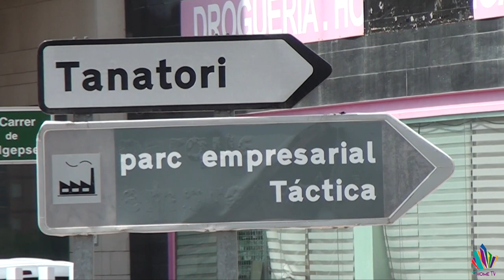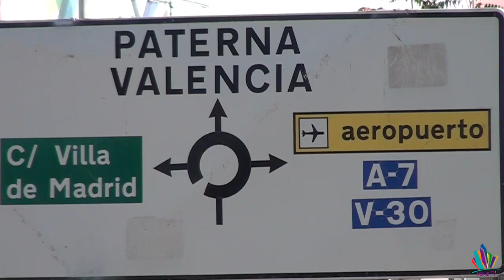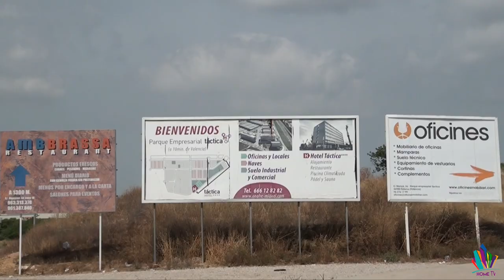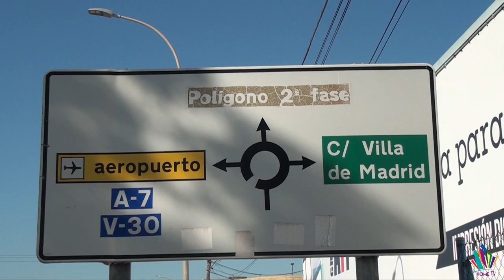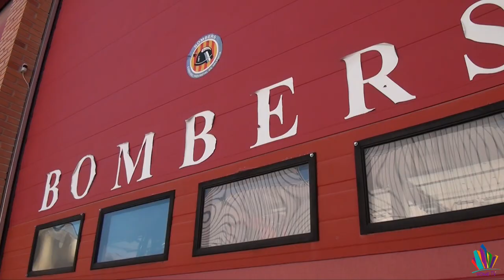Video: La problemática de Fuente del Jarro llega a Paterna Habla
Atascos, malos accesos, escasa seguridad industrial, así está actualmente Fuente del Jarro, uno de los polígonos más importantes del panorama nacional, y la asociación de trabajadores ASIVALCO, ha querido hablar para HOME TV, ¡no te lo pierdas!